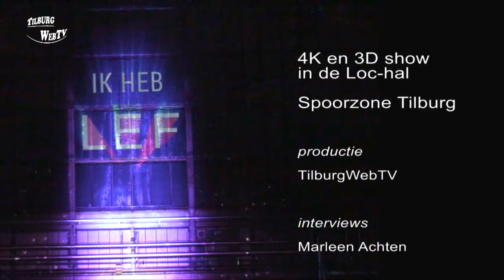TilburgWebTV - 4K- en 3Dshow in de Loc-hal in Tilburg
Hoe lok je veel mensen naar "De Loc-hal" in Tilburg?
Een waanzinnig spectaculaire 4K- en 3Dshow van Jasper Steenkamp trok donderdag 22 oktober 2015 bijna 2000 bezoekers naar de Tilburgse Loc-hal.